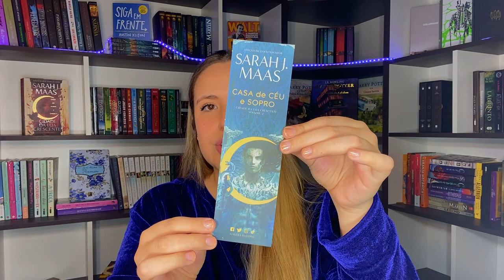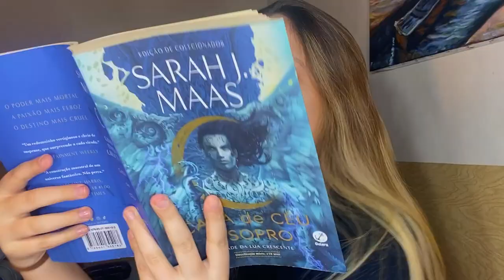CIDADE DA LUA CRESCENTE: Vlog lendo CASA DE CÉU E SOPRO pela primeira vez! COM SPOILER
VIU
CIDADE DA LUA CRESCENTE: CASA DE CÉU E SOPRO mal lançou e a gente já tá aqui enlouquecidos querendo o terceiro volume, a verdade é que aconteceu finalmente o que nós esperávamos, a Sarah J. Maas confirmou a maior teoria de seus fãs nos levando a loucura, então acompanhem as minhas reações lendo CASA DE CÉU E SOPRO pela primeira vez

✨ Compre na Amazon usando esse link e apoie o conteúdo da Mari